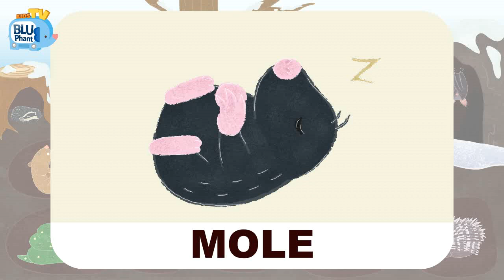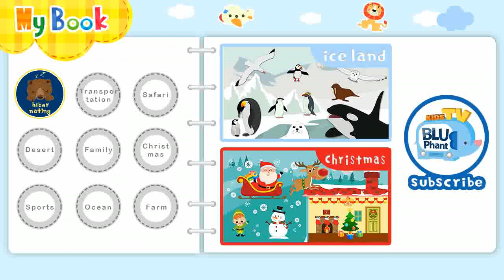⭐️Kids Vocabulary⭐️ Hibernating Animals for Kids and Toddlers | Kids Flashcards | Hibernation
0:06 RACCOON
0:14 BUTTERFLY
0:24 BEAR
0:33 CHIPMUNK
0:41 BEAVER
0:50 FROG
0:58 HEDGEHOG
1:07 ANT
1:15 MOLE
1:24 TURTLE
1:32 BAT
1:40 PORCUPINE
1:49 BEE
1:58 SKUNK
2:06 SNAKE
2:14 SNAIL
2:23 MOUSE
2:31 LADYBUG
2:41 GROUNDHOG
2:50 BADGER